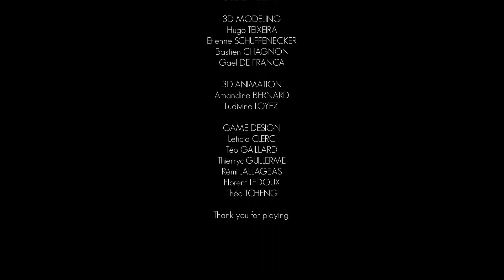Bellecour Ecole - Creative Week - The Golem